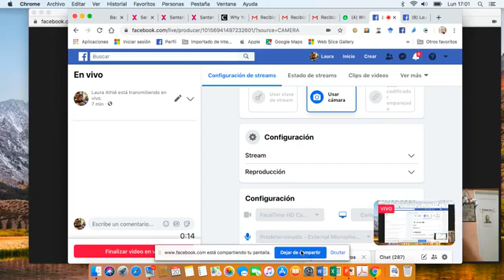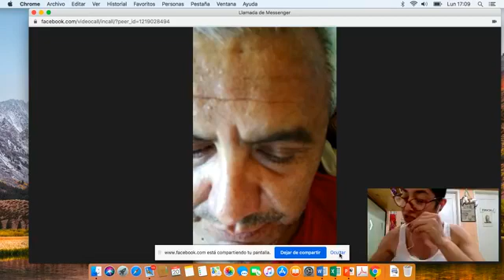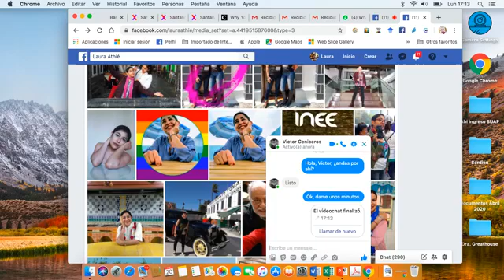[ 🔖 "Hilos para tejer tu historia" No. 19 ]: Fotografías que cuentan historias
[ 🔖 Aquí la entrevista con nuestro invitado de hoy  ] (Paciencia, se escucha mejor en el minuto 8)
Victor Ceniceros, desde Mexicali, nos cuenta cómo empezó a tomar fotografías, quiénes fueron sus maestras en la universidad, cómo se hace un autorretrato fotográficos y cómo se construye un personaje y, si quieres más consejos, hasta su WhatsApp nos dió. NOTA: la entrevista se corta dos veces pero sigue (no te vayas) y pasados unos minutos él ya se escucha muy bien.
Duración: 60 minutos.
¡Gracias a quienes nos acompañaron! Nos vemos el miércoles a las 17:00 hras aquí Y nos escuchamos los martes a las 09.30 hrs por IPN Radio.